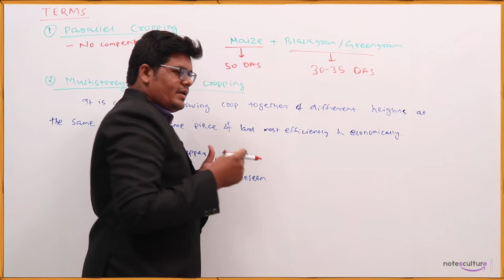NOTESCULTURE: The Agriculture E-learning App | Trailer | PG | NOTESCULTURE Faculties